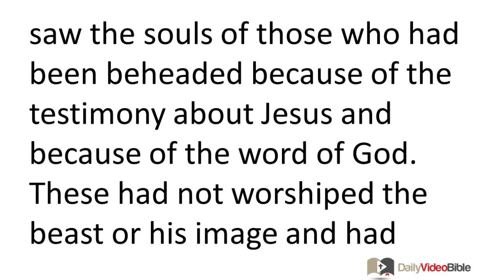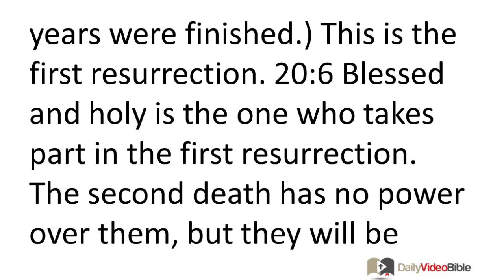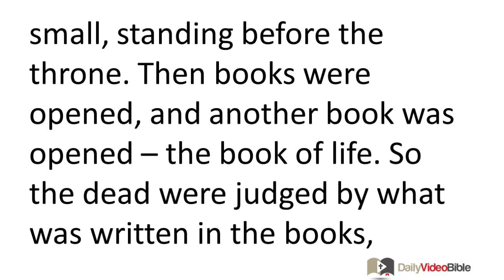December 1 Revelation 20 New Testament for the Daily Video Bible DVB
Revelation 20:1-15 - The Thousand Year Reign
 20:1 Then I saw an angel descending from heaven, holding in his hand the key to the abyss and a huge chain. 20:2 He seized the dragon -- the ancient serpent, who is the devil and Satan -- and tied him up for a thousand years. 20:3 The angel then threw him into the abyss and locked and sealed it so that he could not deceive the nations until the one thousand years were finished. (After these things he must be released for a brief period of time.)
 20:4 Then I saw thrones and seated on them were those who had been given authority to judge. I also saw the souls of those who had been beheaded because of the testimony about Jesus and because of the word of God. These had not worshiped the beast or his image and had refused to receive his mark on their forehead or hand. They came to life and reigned with Christ for a thousand years. 20:5 (The rest of the dead did not come to life until the thousand years were finished.) This is the first resurrection. 20:6 Blessed and holy is the one who takes part in the first resurrection. The second death has no power over them, but they will be priests of God and of Christ, and they will reign with him for a thousand years.
Satan's Final Defeat
 20:7 Now when the thousand years are finished, Satan will be released from his prison 20:8 and will go out to deceive the nations at the four corners of the earth, Gog and Magog, to bring them together for the battle. They are as numerous as the grains of sand in the sea. 20:9 They went up on the broad plain of the earth and encircled the camp of the saints and the beloved city, but fire came down from heaven and devoured them completely. 20:10 And the devil who deceived them was thrown into the lake of fire and sulfur, where the beast and the false prophet are too, and they will be tormented there day and night forever and ever.
The Great White Throne
 20:11 Then I saw a large white throne and the one who was seated on it; the earth and the heaven fled from his presence, and no place
 was found for them. 20:12 And I saw the dead, the great and the small, standing before the throne. Then books were opened, and another book was opened -- the book of life. So the dead were judged by what was written in the books, according to their deeds. 20:13 The sea gave up the dead that were in it, and Death and Hades gave up the dead that were in them, and each one was judged according to his deeds. 20:14 Then Death and Hades were thrown into the lake of fire. This is the second death -- the lake of fire. 20:15 If anyone's name was not found written in the book of life, that person was thrown into the lake of fire.